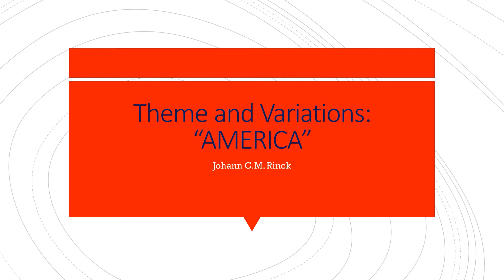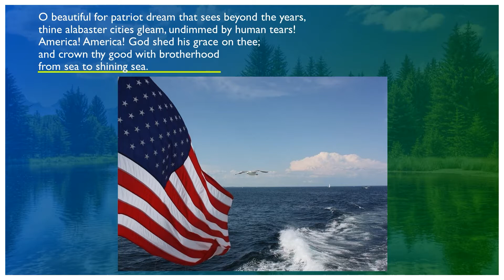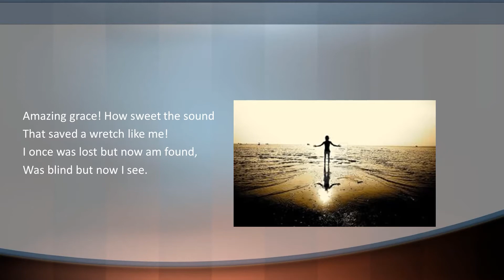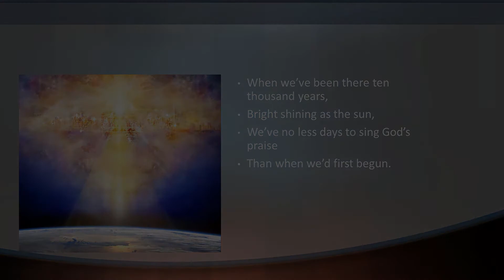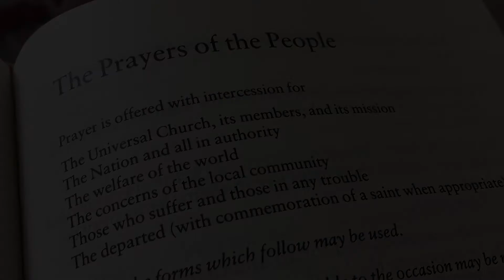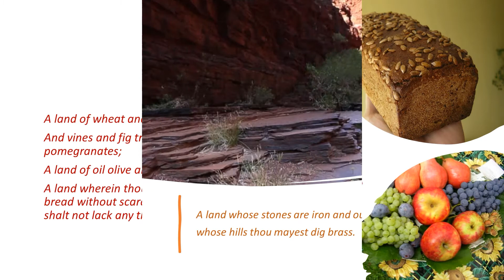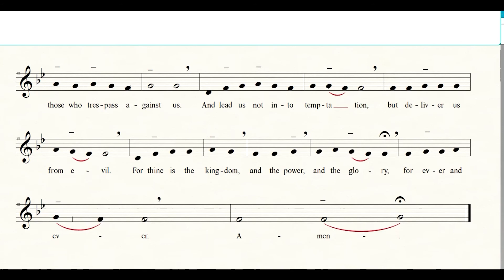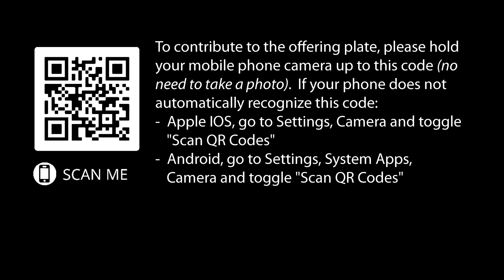The Sixth Sunday after Pentecost - 7-4-2021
Join us as we worship on the Sixth Sunday after Pentecost. Welcome!